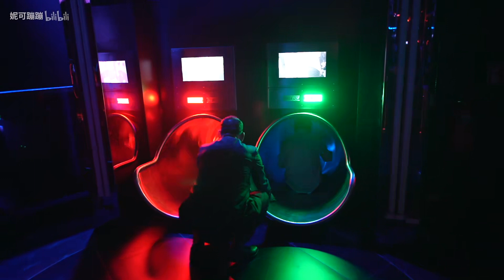【妮可】去有摩天轮的夜店？十几万一晚的房间原来长这样！ | Work Vlog 1 X Singapore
这是之前在新加坡拍的Vlog，用了新的Vlog神器高清画质索尼小黑卡RX100M5A来拍摄，hin满意！希望大家喜欢本期视频